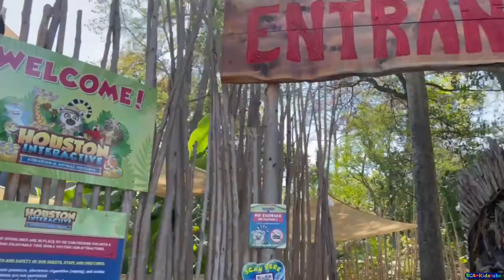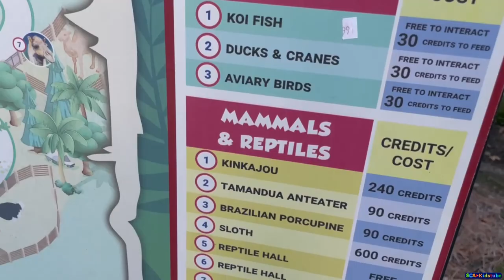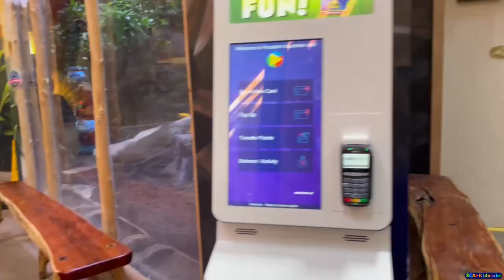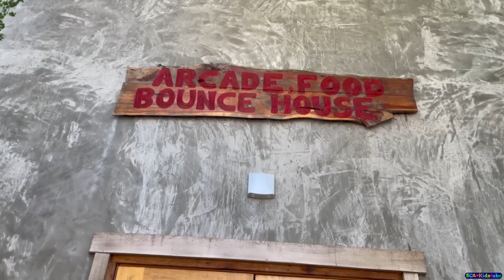Houston Interactive Aquarium | Animal encounter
Hello Everyone look where we are today!!!

HOUSTON INTERACTIVE AQUARIUM & ANIMAL PRESERVE

Includes a wide variety of Marine Life, Reptiles, Birds, Mammals, and other FUN Activities!

Above all, Houston Interactive Aquarium & Animal Preserve, LLC promotes education through an engaging experience in a safe and comfortable environment.

They also provide additional experiences such as birthday parties, group events, and “Lucky’s Hangout” which features a State-of-the-Art Arcade, an Epic Bounce House Room, and Concessions with a selection of tasty Treats and Beverages!

Some of the animals that you can see are:

• Asian Small-Clawed Otters
• Python Enclosure
• Ring-tailed Lemurs
• Red Tegus
• Red-Ruffed Lemurs
• Turtles & Tortoises
• Black & White Ruffed Lemurs
• Caiman
• Ostrich & Emus
• Bearded Dragons
• Outdoor Aviary
• Stingray & Shark tank
• Tamandua
• Doctor Fish • Two-Toed Sloth
• Pirate & Amazon Tank
• Patagonian Cavies
• Asian Water Monitor Exhibit
• Porcupines
• Camel
• Kangaroos
• White Throat & Savannah Monitor